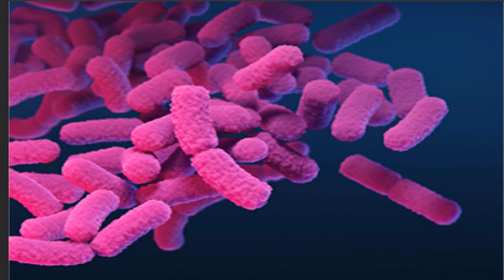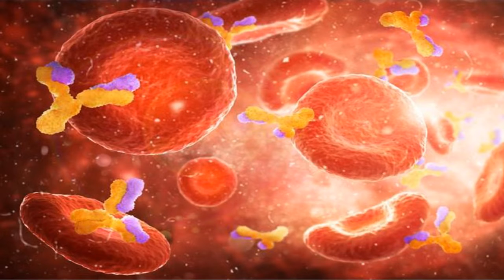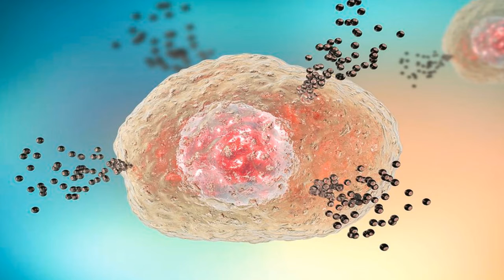మనకు అలెర్జీ ఎందుకు వస్తుంది??? | Why do we get allergies? | విజ్ఞాన మంజరి